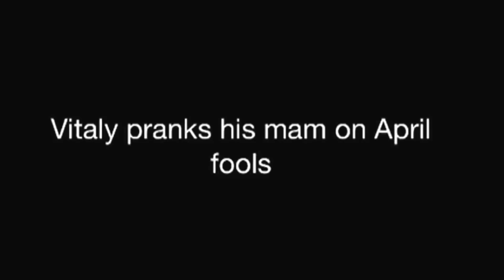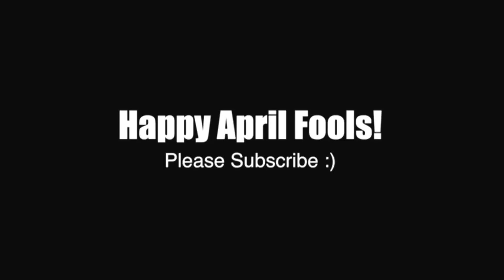Vitalyzdtv Vs His Mam Ft. RomanAtwood: Epic Prank Battle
Vitaly gets a surprise when his mam gets pay back with RomanAtWood. Epic Prank Battle!

All Credit for the pranks goes to Vitalyzdtv and RomanAtWood, for more awesome pranks check out there channel.